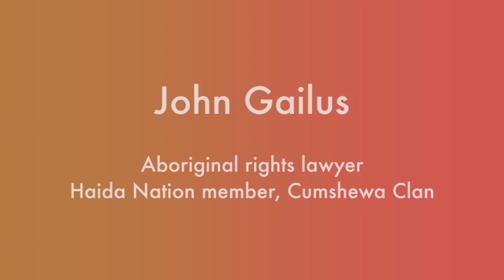BC Hydro rates are going up!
Lawyer John Gailus points out the anomaly facing ratepayers.